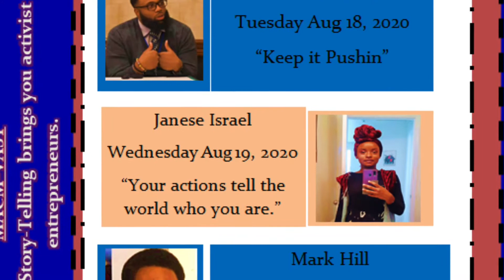VAST Series 3 week 4 Theme Song